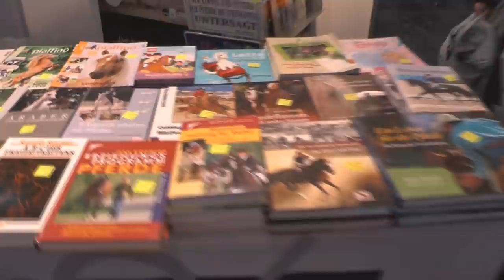Pferd & Jagd 2017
Viel Spaß mit meinem Video von der Pferd & Jagd.
Ich habe dieses Jahr nicht wirklich viel eingekauft, aber was habt ihr denn geshoppt, falls ihr überhaupt dort wart?

Liebe Grüße
Isa